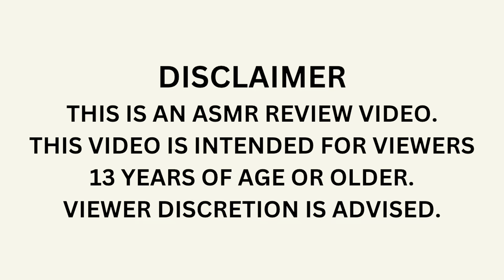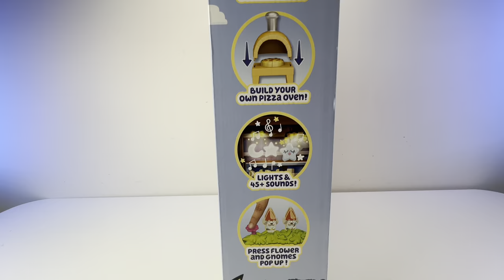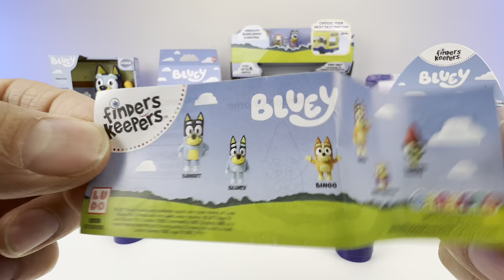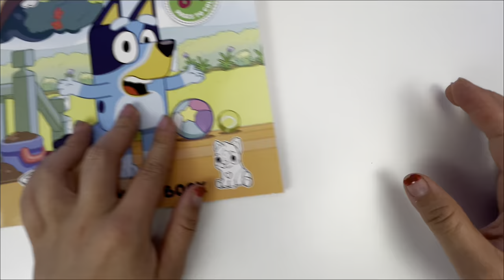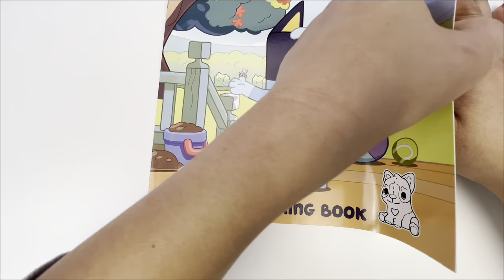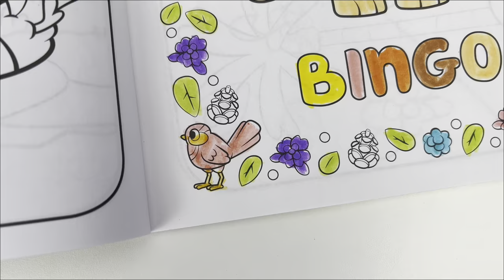Bluey Toys Unboxing Review | Shopping Cart Spiral Stunt | Super Stretchy Bingo | Easter Eggs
Bluey Toy Collection Unboxing Review| Bluey Hammerbarn 4 Story Shopping Experience with Elevator | Finders Keepers Easter Egg Surprise | Talking Bingo Plush | Bluey's Big Bus |  Bingo's Ice Cream Cart | Bluey's Mash'ems